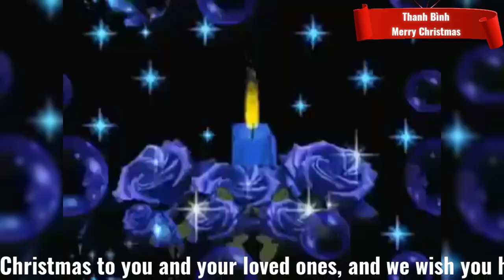Merry Christmas - Chúc Một Mùa Giáng Sinh An Lành Và Năm Mới 2023 Thịnh Vượng